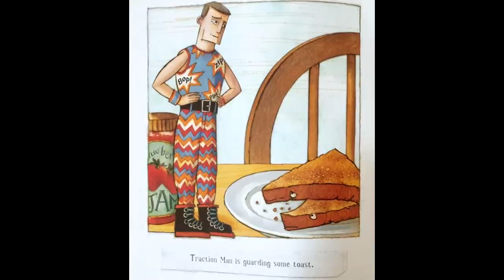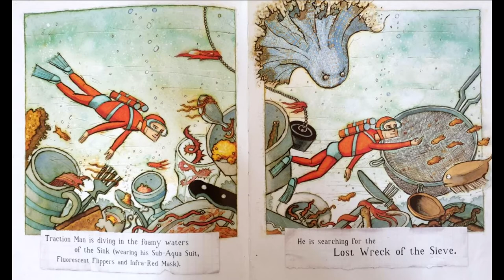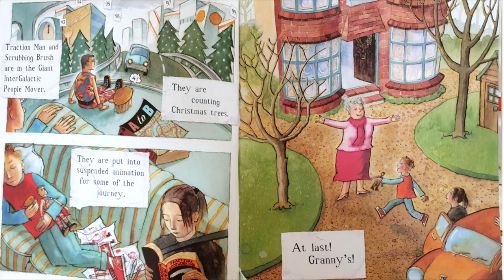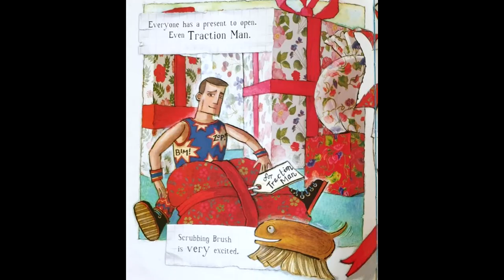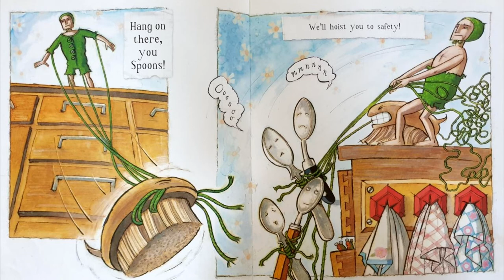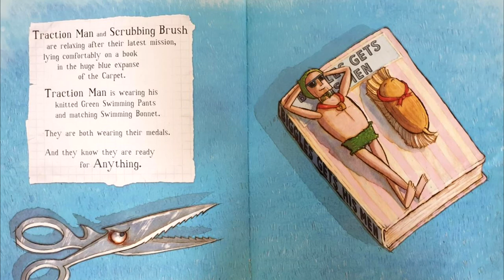Traction Man is Here- Read Aloud books for kids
Mr M reads aloud Traction Man is Here by Mini Grey.